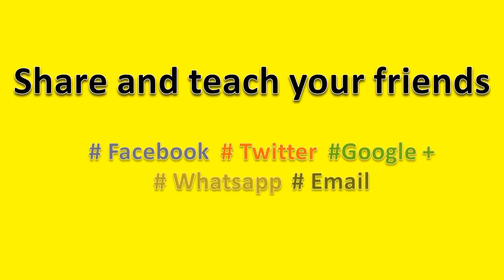How to Pronounce Guacamole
How to pronounce Guacamole, this video will help you to pronounce it correctly